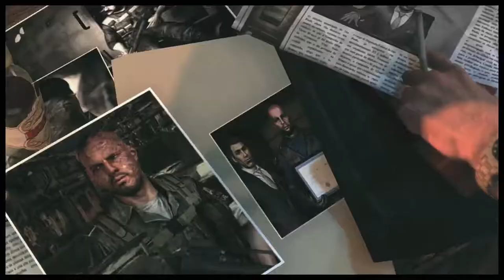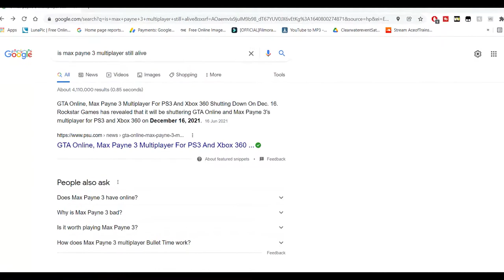Max Payne 3 Review: A GTA 5 Prototype?!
Let's talk about the most divisive game in the Max Payne trilogy.